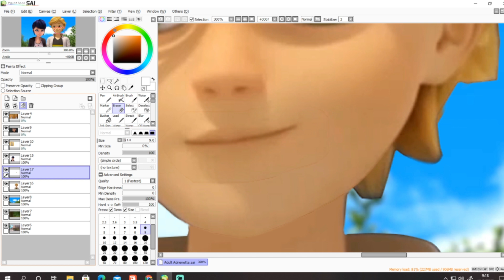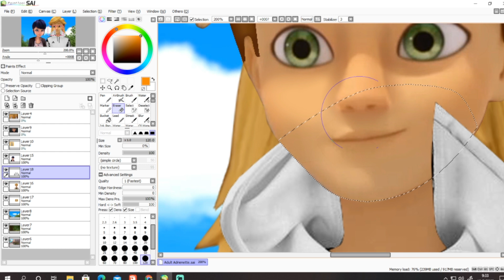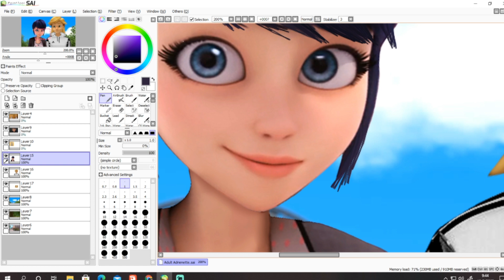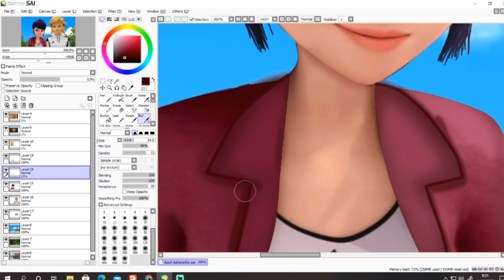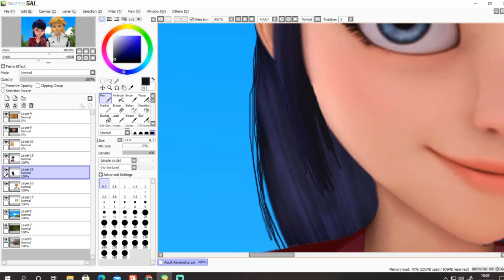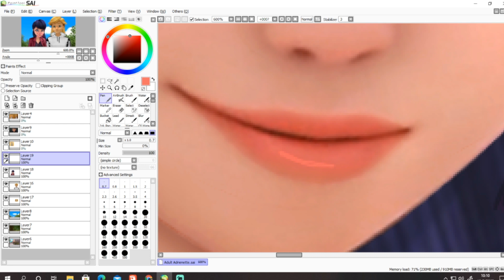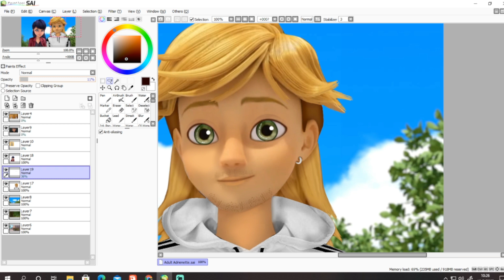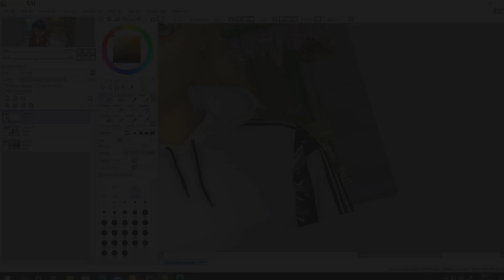Miraculous Ladybug [Speededit] Adult Adrienette (10 Yrs Later)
Hey everyone! i am here with another edit once again and i decide to do more adult adrienette since i kinda wanted to try something new with creating more new outfit for marinette and also wanna try editing adrien with a hoodie too since i never tired edit him with it before in my life xDDD. and also i even try to edit adult adrien with a mullet hairstyle too if that's how you called it and idk if it's even look that close or not cuz it's kinda weird tho lol since it's my first time editing him with this hairstyle since all the past adult adrien edit i did... i only just make his hair shorter and change his bang a bit that's all but this idea kinda inspried from yt community section where someone said that "they can imagin adrien having a mullet when he's older" and no one seems to drawn him or edit him with that hairstyle yet so i decide to try it and also i add a stubble on to his face too and take a break with adrien with a lil beard for now ^_^ and of course as usual i change both of their eyes,nose,body to make them look more adult as i could... i actually wanna give marinette a braid for this one tho but i think i save that for later and stick with long hair x33